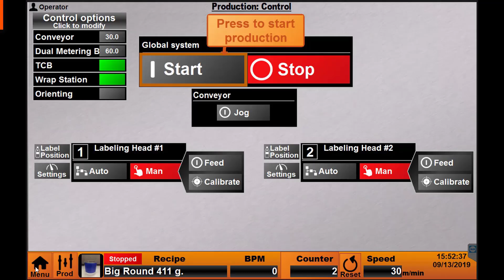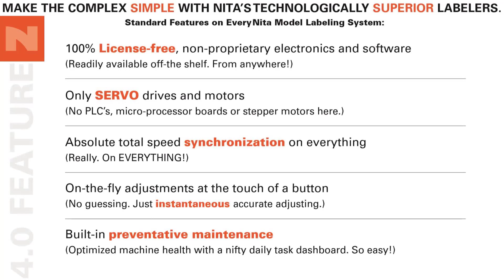Full Wrap Around 2-Layer Booklet Label Application on Round Cosmetic Bottles